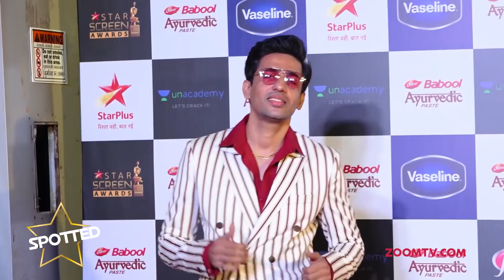Ranveer-Sara's SPECIAL dance | Deepika, Ananya SIZZLE in black | Celeb Spotted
Ranveer Singh and Sara Ali Khan groove at the red carpet of an award show on a popular song from their film Simmba. B-Town celebs like Deepika Padukone, Shahid Kapoor, Ananya Panday, Kartik Aaryan, Chunky Panday, Nora Fatehi, Ayushmann Khurrana, Kriti Sanon, Yami Gautam, and others sizzle on the red carpet of an award show. Watch the video to know more.